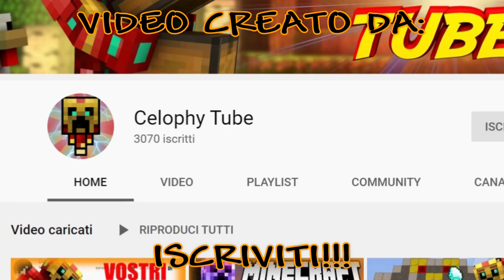il PRIMO VIDEO dei WGF !!!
Server minecraft: celophy.craft.gg

Vuoi avere un po di pubblicità o essere salutato in un video? scrivimi su telegram!

lyonwgf wgf lyon lyon wgf scp intruso failcraft minecraft epidemia lyon live twitch